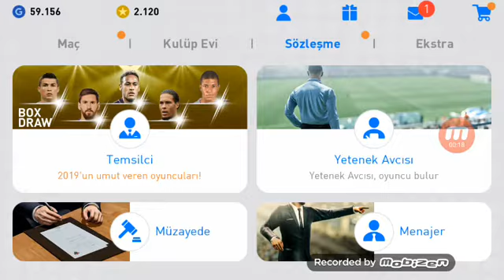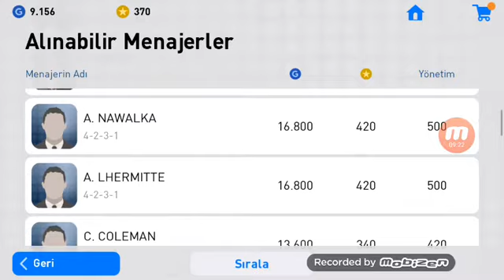Pes 19 mobile top acılımı! Aguero, Suarez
Like atin abune olun